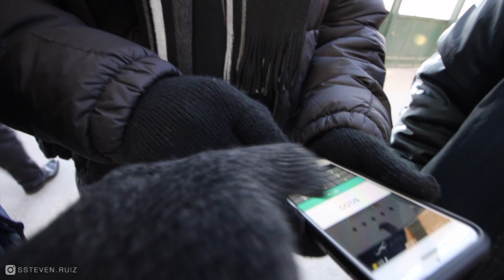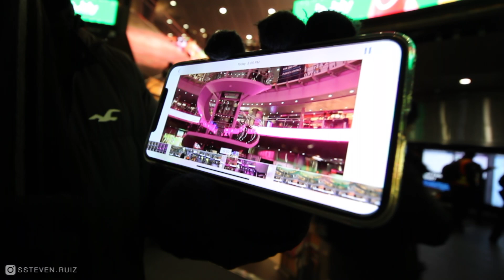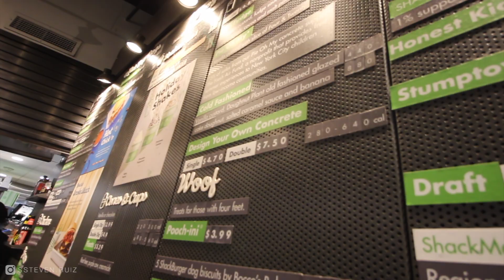thank you.. New York Pass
I had planned to have everything in one vlog, but it seems that there will about one or two more episodes coming up, due to our in-mature amusements..

We are slightly getting closer to 4K! Should I make another GOAT Giveaway once we hit that range? Or Q&A? Stay active $$$

Leave a C O M M E N T !!  I love reading them shits!